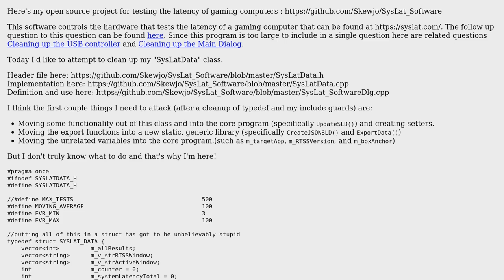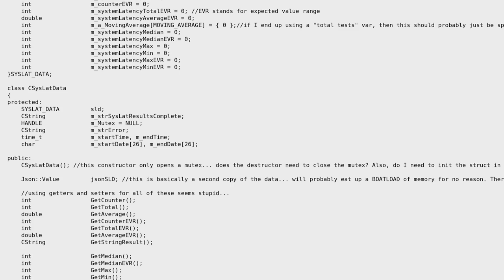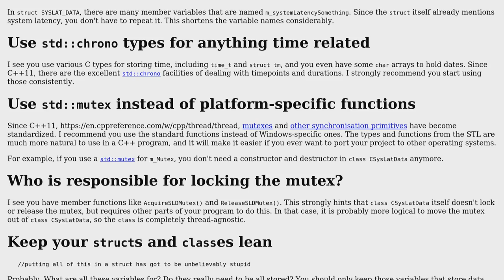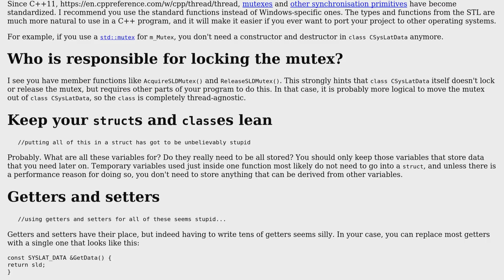Tuning the data class for the SysLat System Latency Testing hardware for gaming computers -...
Code Review: Tuning the data class for the SysLat System Latency Testing hardware for gaming computers - SysLat Cleanup #1

With thanks & praise to God, and with thanks to the many people who have made this project possible! | Content (except music & images) licensed under CC BY-SA | Music | Images & others | With thanks to user Skewjo user pacmaninbw user G. Sliepen and the Stack Exchange Network Trademarks are property of their respective owners. You are responsible for your own actions.